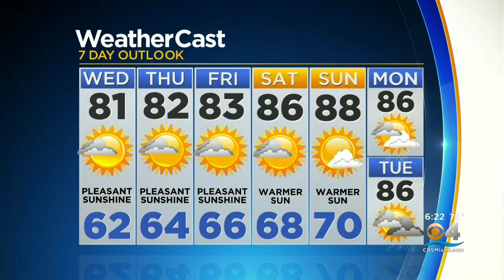CBSMiami.com Weather 4-6-21 6PM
CBS4 Chief Meteorologist Craig Setzer has your Tuesday evening weather forecast.